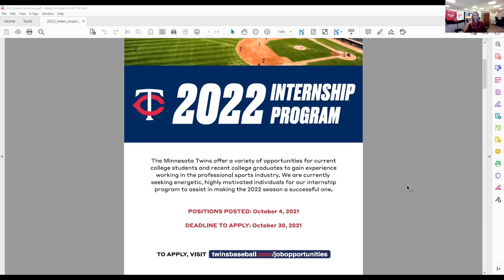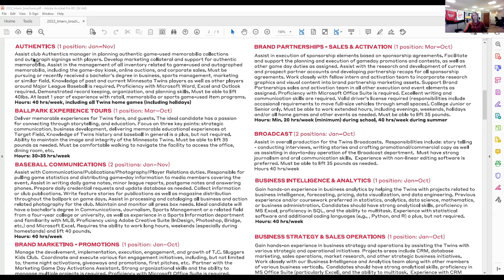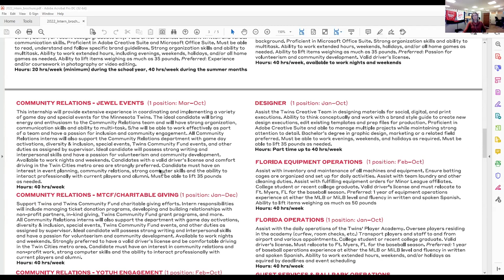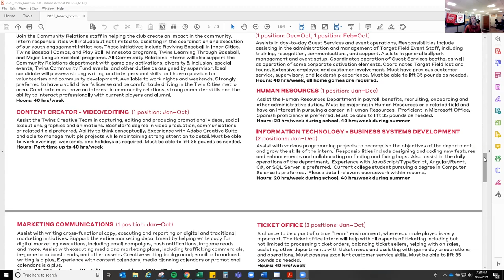2022 Intern Showcase Webinar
Learn more about the Twins Internship Program!